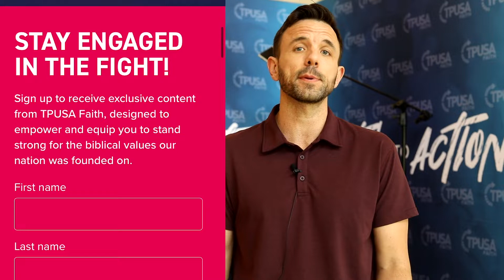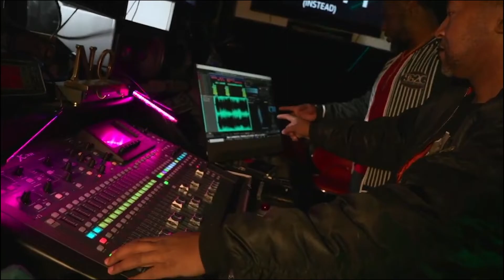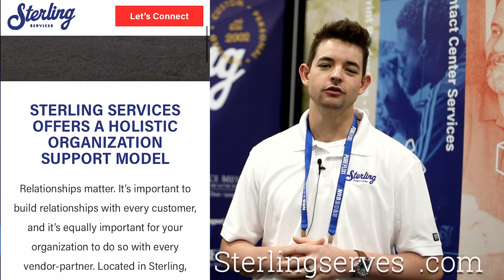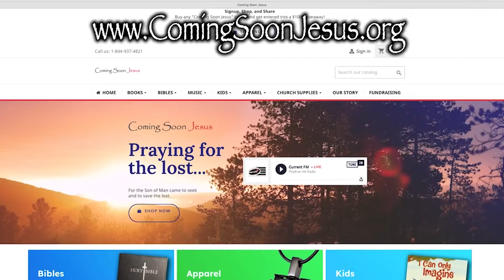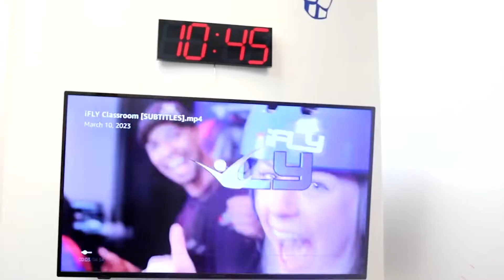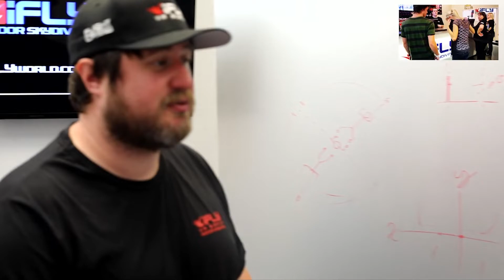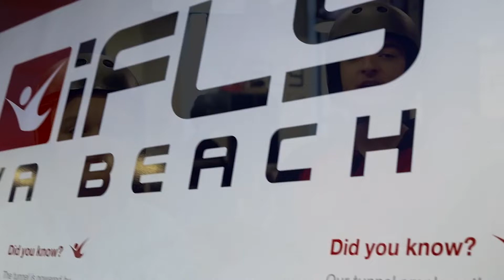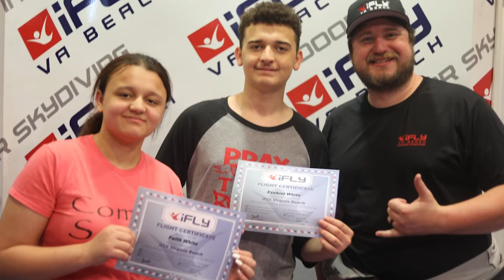FAITH BASED COMMUNITY!!!